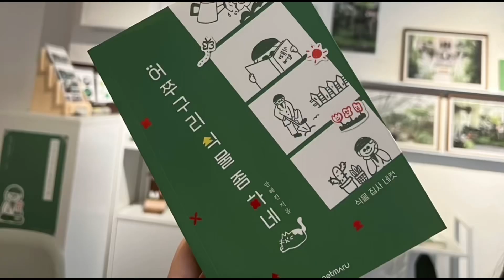어쭈구리 식물 좀 하네 작가와의 만남 (filmed by noriwakim)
안녕하세요, 책 출간을 기념해서 팝업 전시를 합니다. 성북동에서 카페 겸 그림작업실인 '밑줄'에서
8/11(금)-8/15(화)에 진행합니다. 책에 실린 사진 중에서도 애정을 갖고 있는 사진들과 책에 실리지 않은 비하인드 컷 사진들이 전시됩니다. 굿즈 판매와 무조건 당첨인 뽑기 이벤트도 있으니 꼭 와주세요!

정글라 x 밑줄 팝업 전시 08
'어쭈구리 식물 좀 하네'

볼 거리

책에 실린 사진과 비하인드 컷 사진을 감상하고 구입하실 수 있습니다.
책 '어쭈구리 식물 좀 하네'를  열람할 수 있습니다.

놀 거리 (작가 상주시에만)
100% 당첨되는 뽑기에 참여하실 수 있어요.
SNS 업로드에 참여하고 선물을 받아가세요.
저자와의 수다를 즐기실 수 있어요.

살 거리
전시 작품과 기념 굿즈, 작은 식물을 구입할 수 있습니다.

먹 거리
'밑줄'
의 맛있는 음료를 마시고 행복해질 수 있습니다.

작가노트
하루의 시작과 끝이 식물이어도 지루하지 않은 시간을 살고 있습니다. 식물이 좋아서 단순히 기르는 것으로는 만족하지 못하고 기어이 책을 쓰고야 말았습니다. 식물을 통해 뜻깊은 경험을 하고 있다고 믿어서 찰나의 순간들을 사진으로 글로 남기며 살아갑니다. 자연에 기대는 시간은 왜 이리 좋은 걸까요.

작가 소개
안혜진

식물 뒷꽁무니를 따라다니는 재미로 사는 식물 애호가. 기분 전환으로 식물을 키우다가 취미가 깊어져 어느새 식물 덕후가 됐습니다. 1인 식물 스튜디오 ‘정글라’를 통해 재밌는 식물 컨텐츠를 알리고 있습니다. 최근 '어쭈구리 식물 좀 하네'를 출간했습니다.

전시 정보
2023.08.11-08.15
11시-7시
카페, 그림작업실 밑줄 (서울시 성북구 삼선교로 23가길)